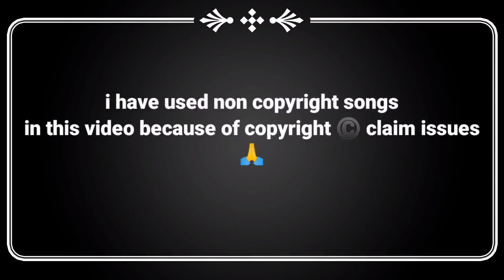| short wedding video | short wedding glimpse | rajasthani wedding |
guys in this video I am going to show you a short wedding glimpse and I hope you will enjoy the video so please watch full video as it is very short.